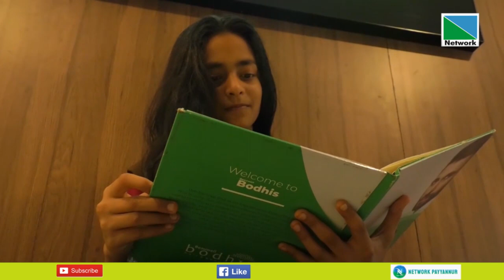പയ്യന്നൂര്‍ വെള്ളൂര്‍ ഗവണ്‍മെന്റ് ഹയര്‍ സെക്കന്ററി സ്‌കൂളിലെ അദിന്‍രാജെന്ന ഒടുവില്‍ മുടി മുറിച്ചു.